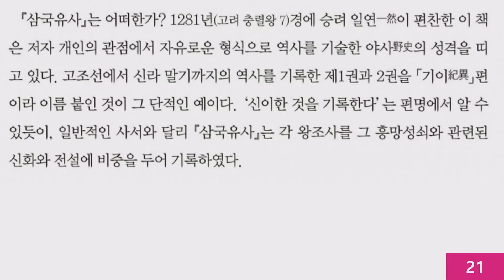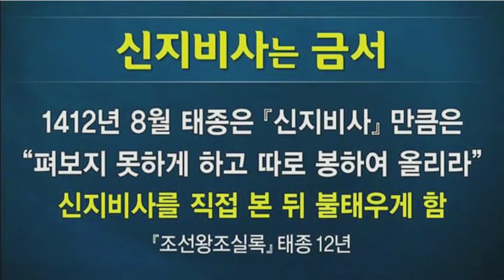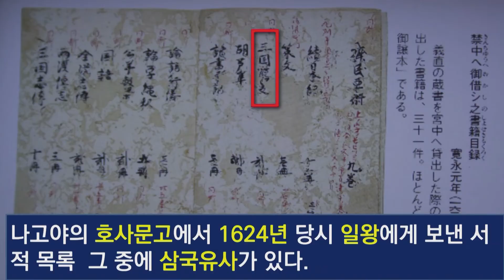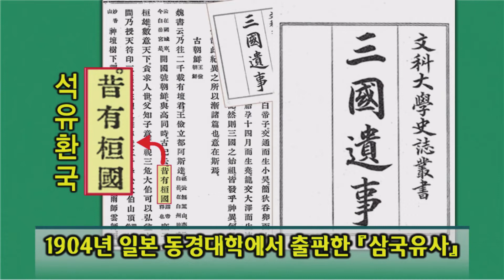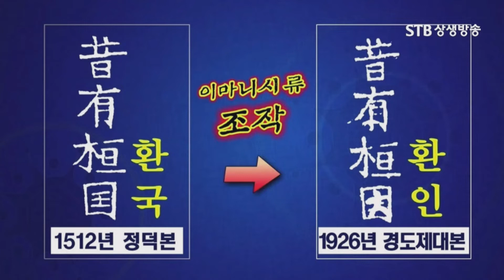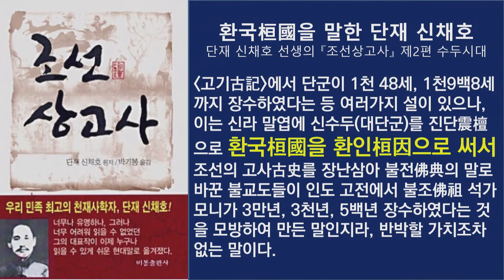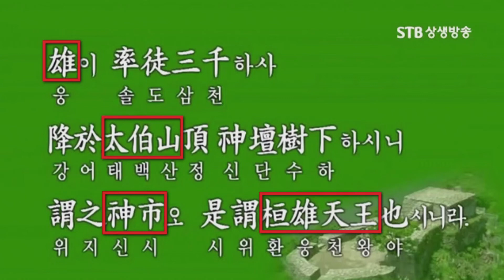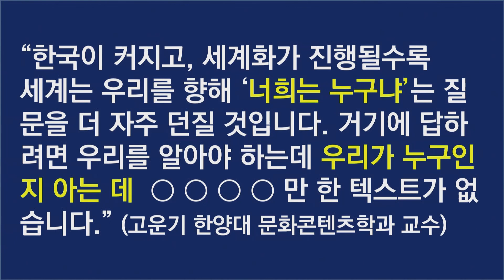우리 손으로 파괴한 우리 역사 삼국유사